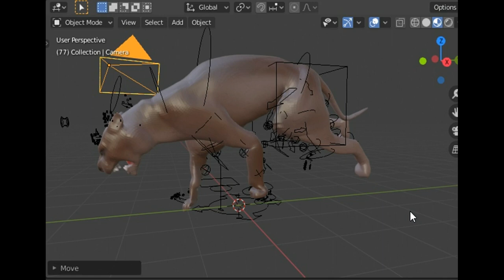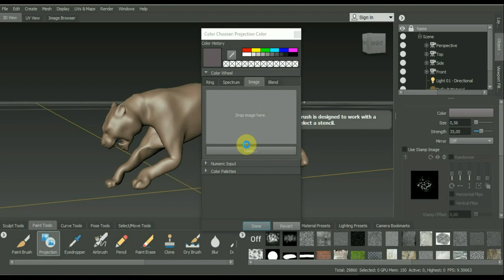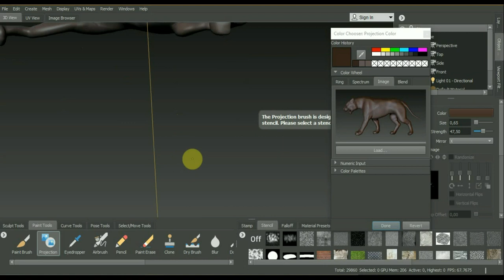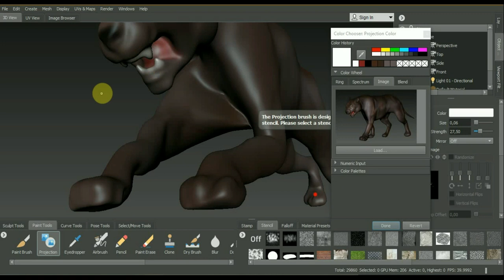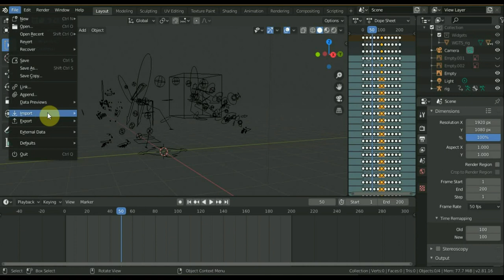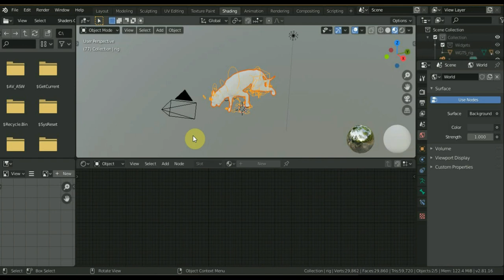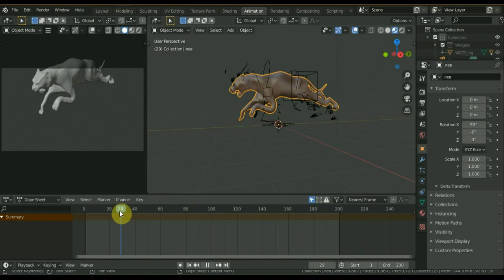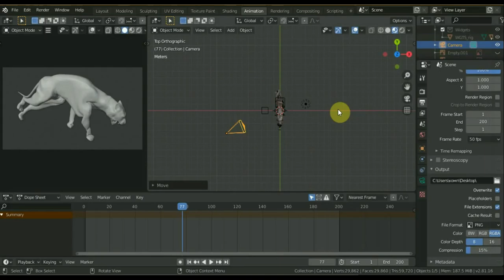BLENDER 2.81a ХЗ эксперимент по добавлению цвета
Программа ZBLENDER 2.81a